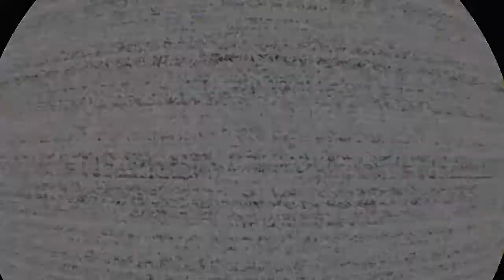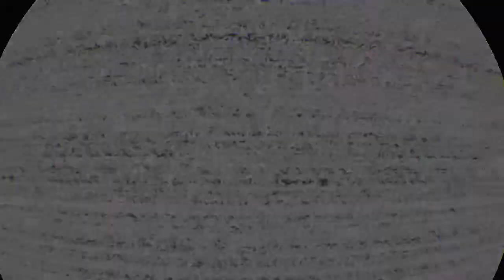Scared help foxy